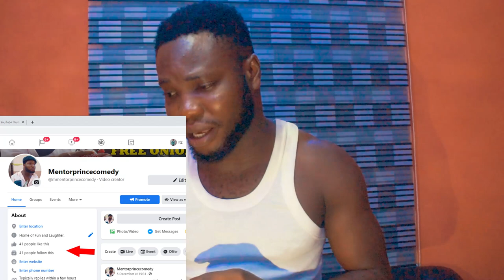FOOD POISON _ Episode 64_ ( Mentor prince comedy )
Be careful on how you eat everything you see it might lead to death. Oga landlord ate poison .